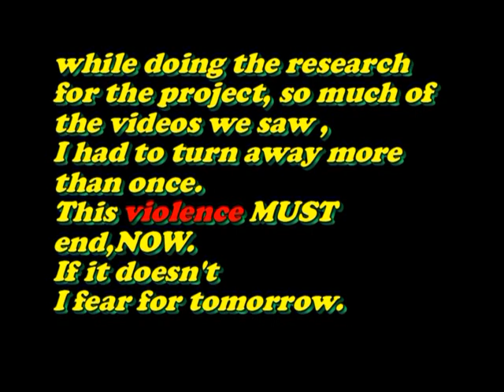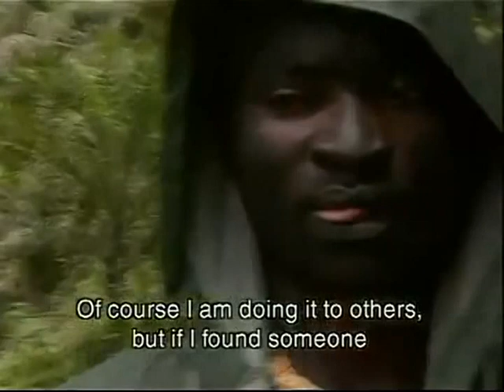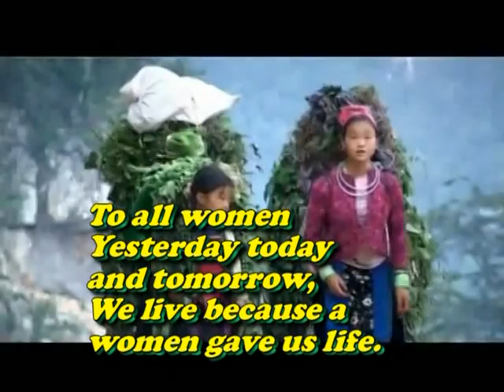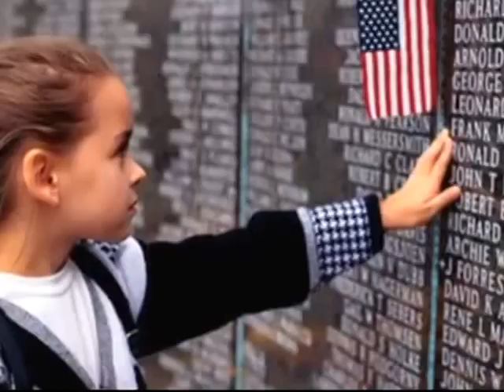A womens day.mpg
The title says it all, A dedication to women everywhere.
As Bill Cosby said "a father can take you out of this world" but it takes a mother to bring you in it.
So this is dedicated to the Mothers who endure in some of the worst situations, and carry on without leaving the family behind
It's dedicated to victims of rape, your storys should be heard, and your wounds healed.
And to all women everywhere who help us become better men.